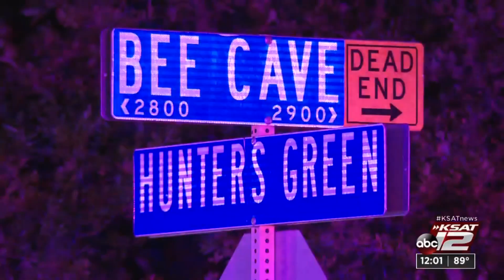Electric car blamed for sparking house fire on North Side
Damage to the home in the 2900 block of Bee Cave was estimated at $50,000.